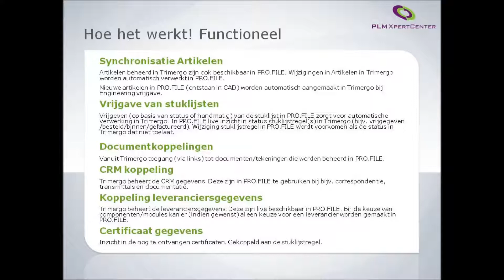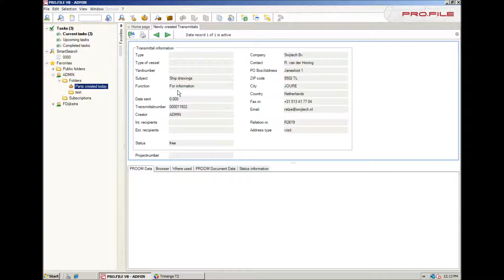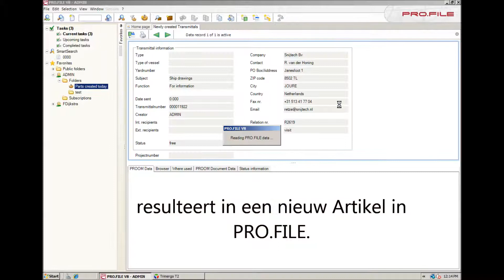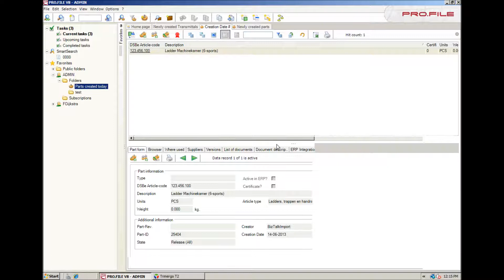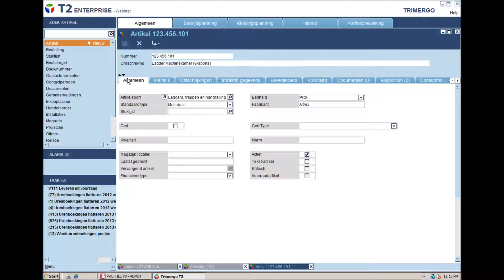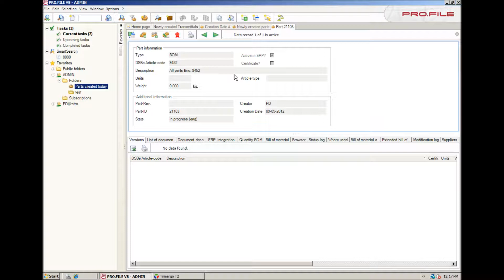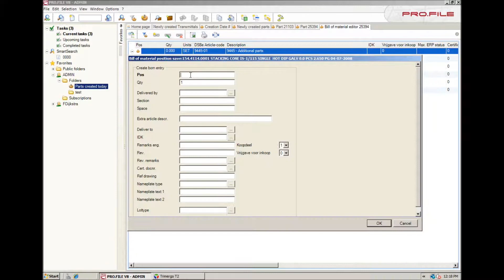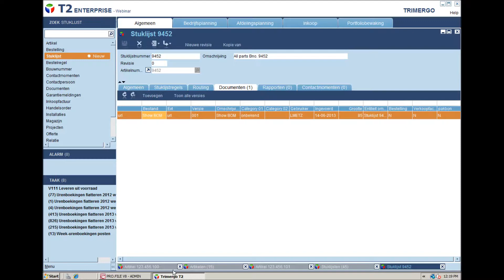PRO.FILE - Trimergo koppeling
Synchronisatie Artikelen - Artikelen beheerd in Trimergo zijn ook beschikbaar in PRO.FILE. Wijzigingen in Artikelen in Trimergo worden automatisch verwerkt in PRO.FILE.
Nieuwe artikelen in PRO.FILE (ontstaan in CAD) worden automatisch aangemaakt in Trimergo bij Engineering vrijgave.

Vrijgave van stuklijsten - Vrijgeven (op basis van status of handmatig) van de stuklijst in PRO.FILE zorgt voor automatische verwerking in Trimergo. In PRO.FILE live inzicht in status stuklijstregel(s) in Trimergo (bijv. vrijgegeven /besteld/binnen/gefactureerd). Wijziging stuklijstregel in PRO.FILE wordt voorkomen als de status in Trimergo dat niet toelaat.

Documentkoppelingen - Vanuit Trimergo toegang (via links) tot documenten/tekeningen die worden beheerd in PRO.FILE.

CRM koppeling - Trimergo beheert de CRM gegevens. Deze zijn in PRO.FILE te gebruiken bij bijv. correspondentie, transmittals en documentatie.

Koppeling leveranciersgegevens - Trimergo beheert de leveranciersgegevens. Deze zijn live beschikbaar in PRO.FILE. Bij de keuze van componenten/modules kan er (indien gewenst) al een keuze voor een leverancier worden gemaakt in PRO.FILE.

Certificaat gegevens - Inzicht in de nog te ontvangen certificaten. Gekoppeld aan de stuklijstregel.